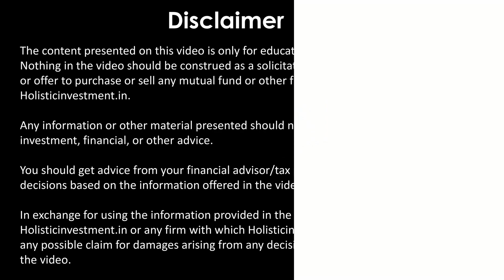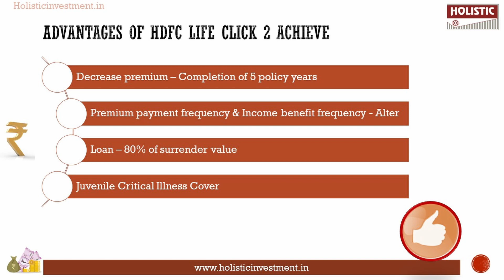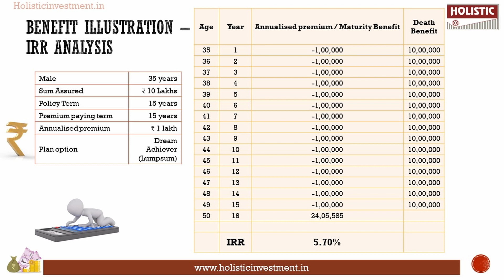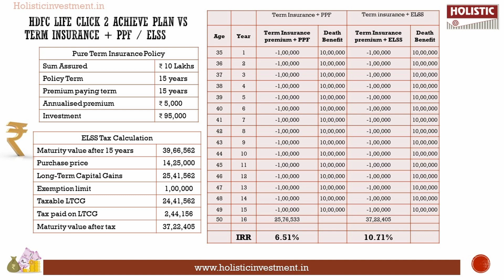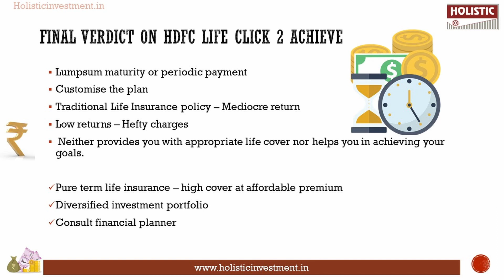HDFC Life Click 2 Achieve Plan: Good or Bad? A Complete Review (தமிழில்)-Holistic Investment Tamil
00:00 Introduction
00:23 Features HDFC Life Click 2 Achieve Plan
00:59 Benefits of HDFC Life Click 2 Achieve Plan
02:29 Advantages of HDFC Life Click 2 Achieve Plan
02:46 Disadvantages of HDFC Life Click 2 Achieve Plan
03:01 Benefit Illustration HDFC Life Click 2 Achieve Plan
04:29 HDFC Life Click 2 Achieve Plan Vs Term Insurance
06:19 Final Verdict on HDFC Life Click 2 Achieve Plan